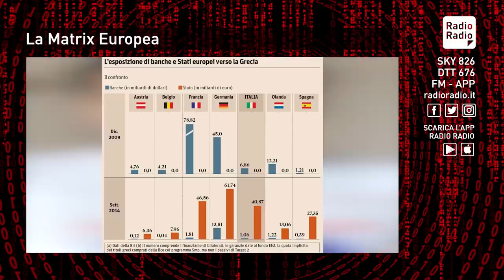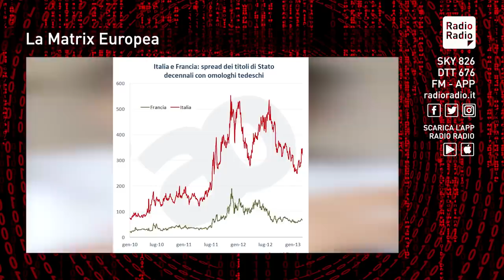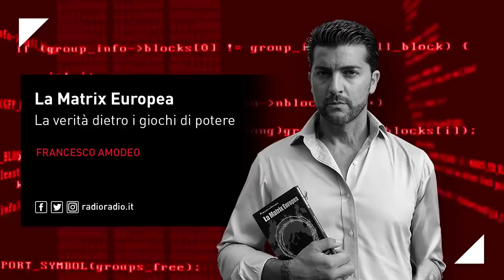Hanno usato i soldi degli Italiani per salvare le banche francesci. Ecco come